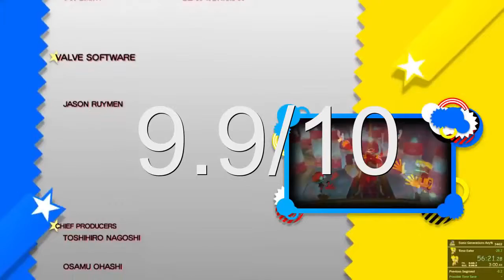Sonic Generations Steam REVIEW